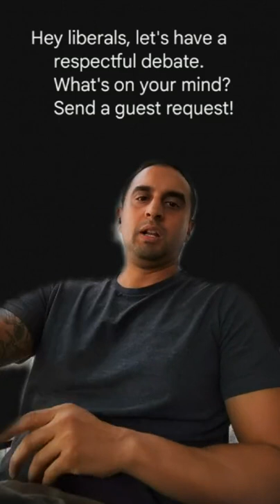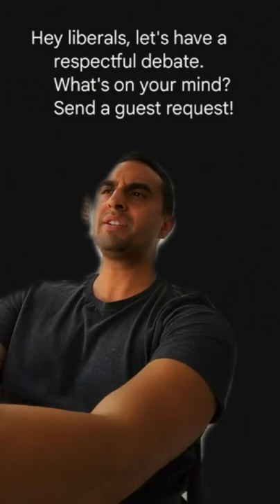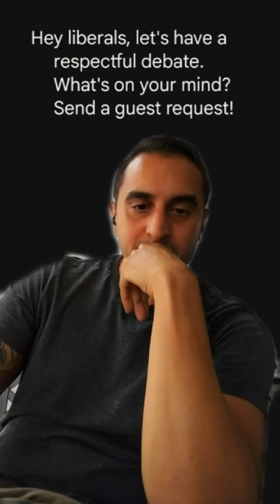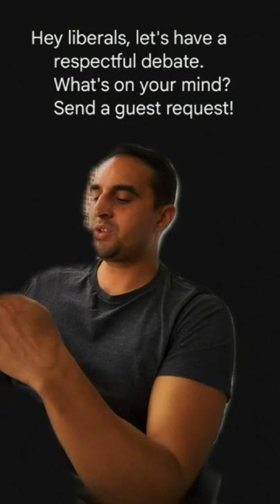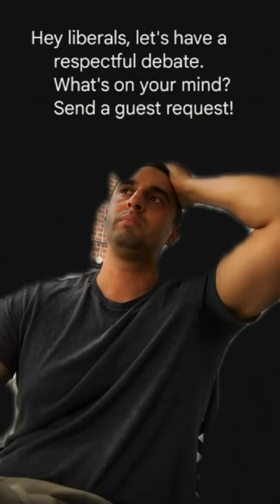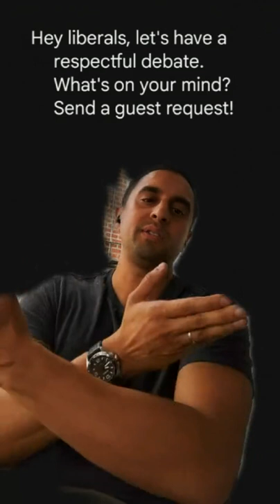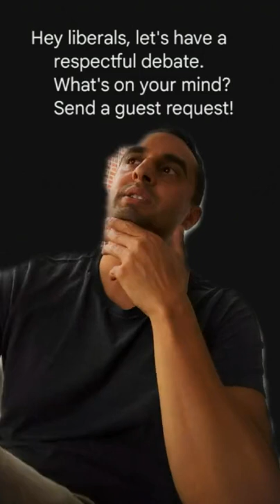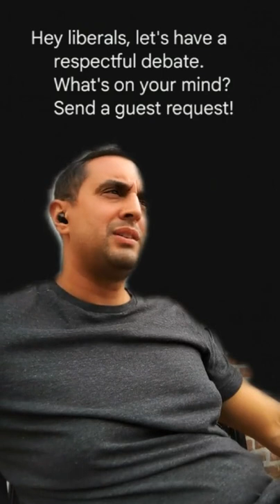TikTok debate 10/8/21